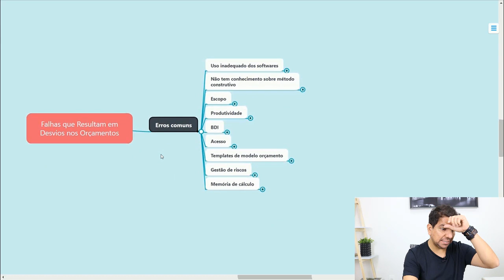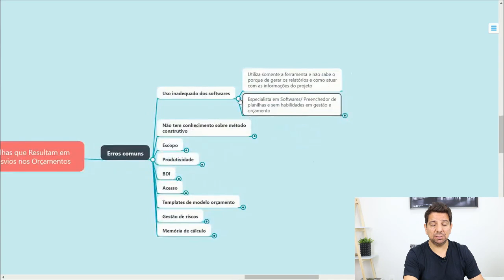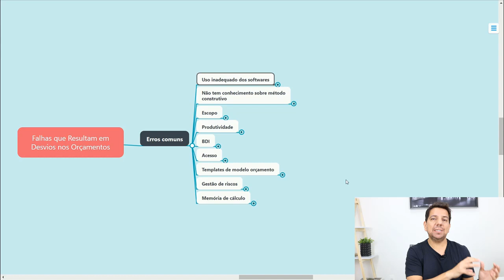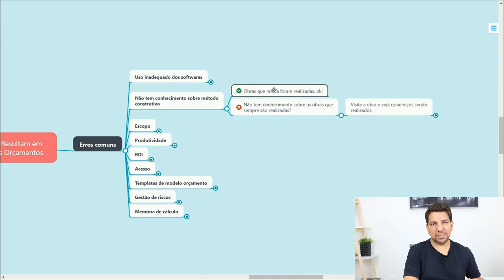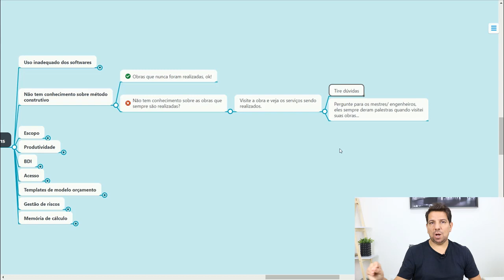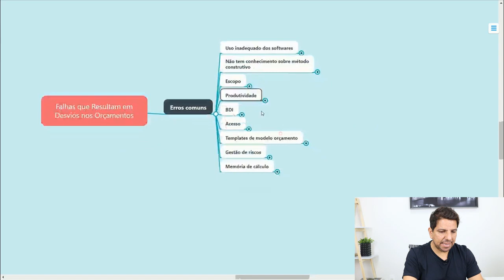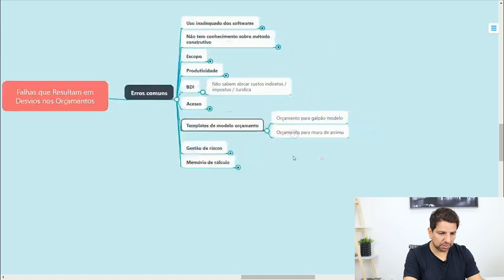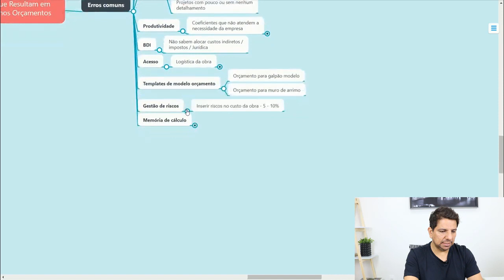9 Erros (nos Orçamentos) que Causam Prejuízos nas Obras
Veja os principais erros que podem causar grandes prejuízos nas obras.